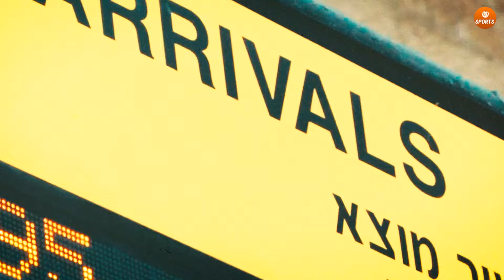TIN BÓNG ĐÁ TỐI 3/9 | RONALDO KHÔNG THÍCH NGỒI DỰ BỊ, NEYMAR SẮP TÁI XUẤT, SUAREZ TỪ GIÃ ĐTQG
VSPORTS - UY TÍN HÀNG ĐẦU